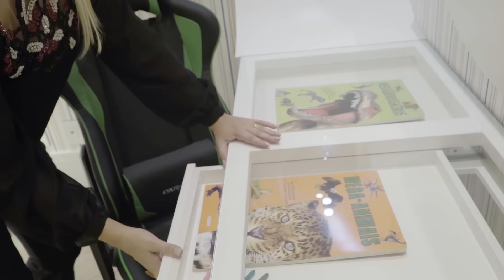CASAS & Curvas com Iara Kílaris - Apartamento Golden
Programa CASAS & Curvas na Arquitetura Brasileira, apresentado pela Designer de Interiores Iara Kilaris, mostrando o Apartamento Golden, com interiores por Iara Kilaris.